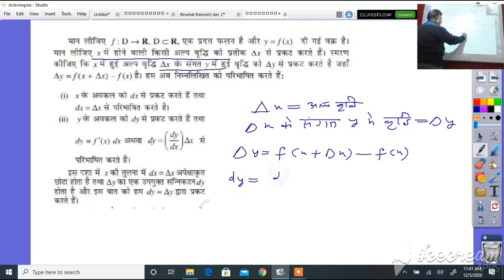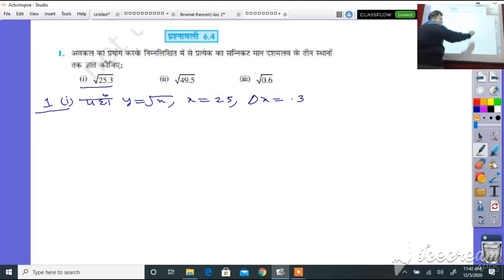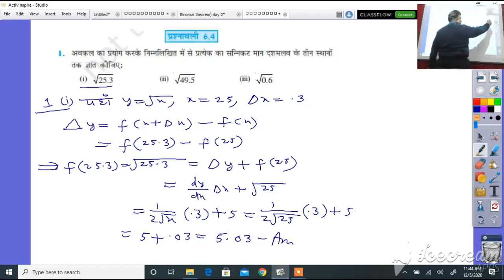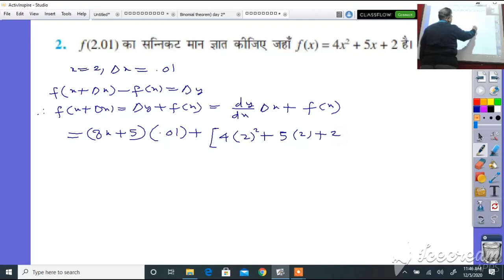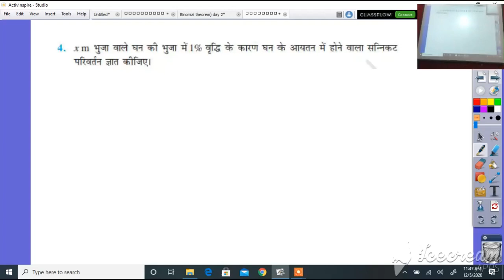कक्षा 12 गणित सन्निकटन Approximation